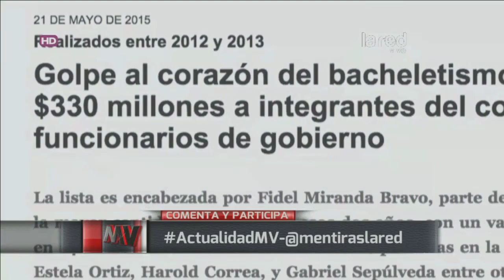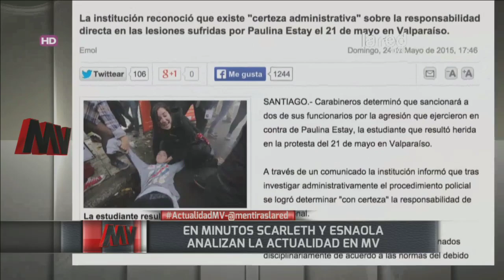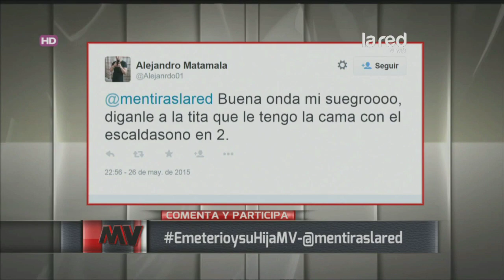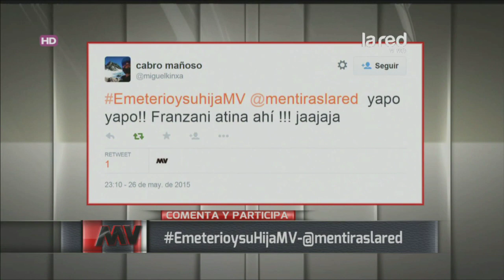Mentiras Verdaderas Programa Completo Martes 26 de Mayo 2015